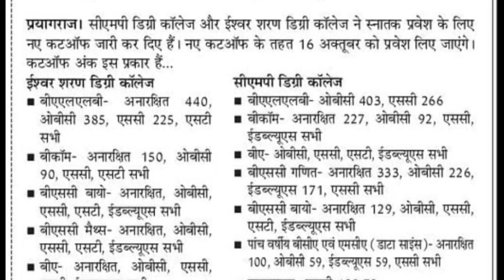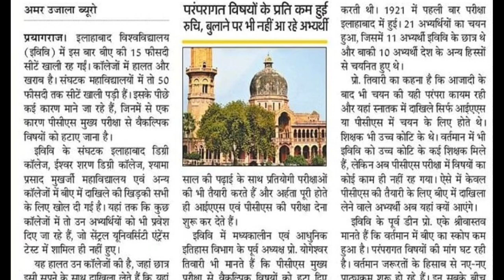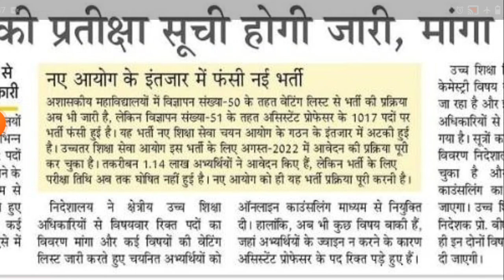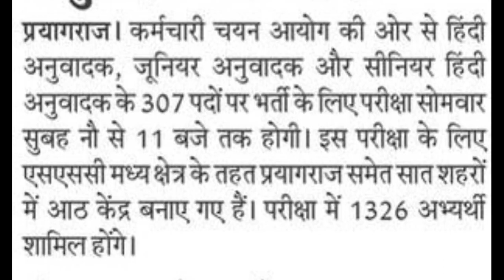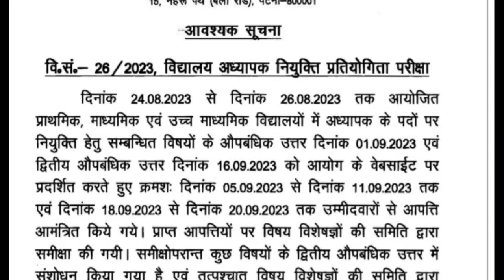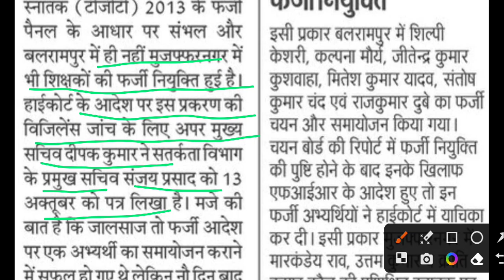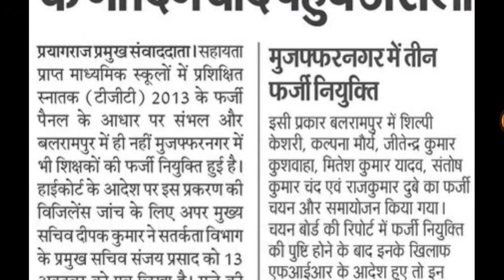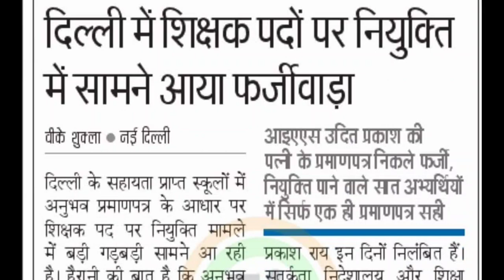2 जिले नहीं अब 3 जिलों में TGT PGT धांधली। BPSC Final Answer Key । 69000 आरक्षण धांधली DELED 2nd फेज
Aaj Ka Topic:- 2 जिले नहीं अब 3 जिलों में TGT PGT धांधली। BPSC Final Answer Key । 69000 आरक्षण धांधली DELED 2nd फेज